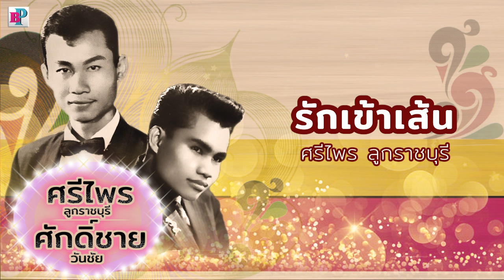รวมเพลงดัง ศักดิ์ชาย และ ศรีไพร ศิษย์สุรพล [ Official Audio ]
เพลง : รวมเพลงดังโดย ศักดิ์ชาย และ ศรีไพร  ศิษย์สุรพล
ศิลปิน : ศักดิ์ชาย วันชัย และ ศรีไพร ลูกราชบุรี
เพลงต้นฉบับ  ศักดิ์ชาย และ ศรีไพร  ศิษย์สุรพล
ติดตามผลงานจากบูรพาออดิโอโกออนได้ทาง
ขอขอบพระคุณที่ติดตามรับชมค่ะ🙏🙏
สามพราน - ศักดิ์ชาย วันชัย  [ 00:01 ]
คนดีของแม่ - ศรีไพร ลูกราชบุรี  [ 03:23 ]
รักพี่เสียดายน้อง - ศักดิ์ชาย วันชัย  [ 06:30 ]
รักกับพี่ไม่มีขาดทุน - ศรีไพร ลูกราชบุรี  [ 09:32 ]
รักเข้าเส้น - ศรีไพร ลูกราชบุรี  [ 12:32 ]